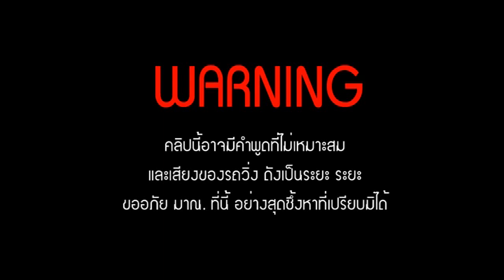เมื่อ NutTy โดน LePommz จับแต่งหน้า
คลิปวีดีโอที่ 26 : จะเกิดอะไรขึ้น เมื่อป๋อม (LePommz) เกิดอาการคันมืออยากจับนัตตี้แต่งหน้าขึ้นมาซะงั้น มาดูกันสิว่าจะรอด หรือ ไม่รอด จะพังหรือพินาศ จะเป็นอย่างไร ติดตามชมกันค่ะ

ปล. คลิปนี้จะมีการใช้คำหยาบคายค่อนข้างเยอะ (แทบทั้งคลิปเลยมั้ง)  ต้องขออภัยมาณ.โอกาสนี้ด้วย